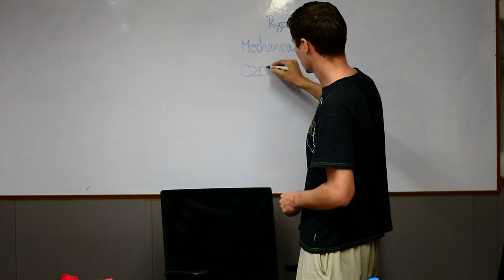The International View: "I'll miss Egg Parotta in Czech" | Ryszard | Czech Republic | IIT Madras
We present you International experience of international students in IIT Madras & India in general. Ryszard from Czech Republic have some interesting experience to share.

Credits:
Lead Editor:Vismay Agrawal
Creative Director: Manish Jain
Intro. Edit: Ajay Kayath
Intro. Animation: Mahesh Shingane
Cinematography: Harsh Patel
Post Production Managers: Jaskaran Lamba
Project Head: Manish Jain, Harsh Patel
Interviews by: Manish Jain, Jaskaran Lamba, Bharat Patil

Special thanks to Someshwar Gowda & Poojan Patel :)